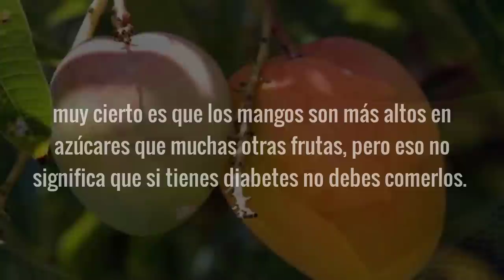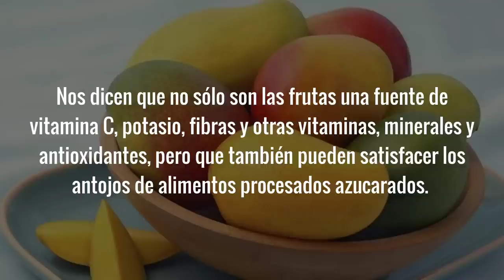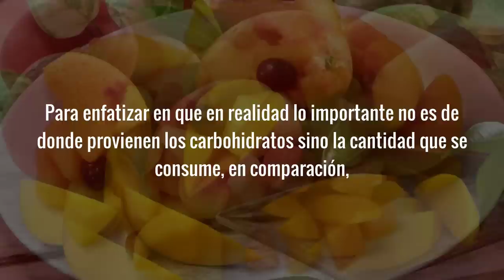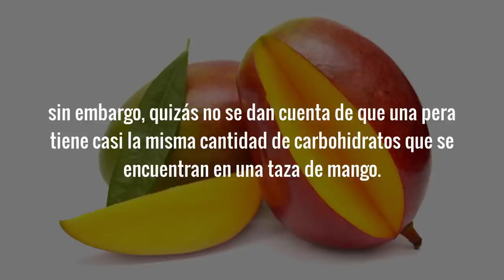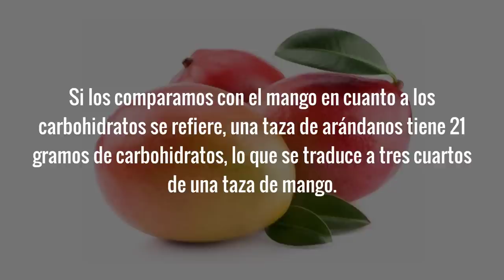Son Los Mangos Frutas Apropiadas Para Diabeticos: Como Controlar La Diabetes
Cuando se busca por remedios caseros para bajar el azucar en la sangre y controlar la diabetes, algo que es importante saber es que frutas son apropiadas para diabéticos y cuales frutas son prohibidas. En este video hablaremos sobre el mango y si las personas que tienen diabetes la pueden comer.